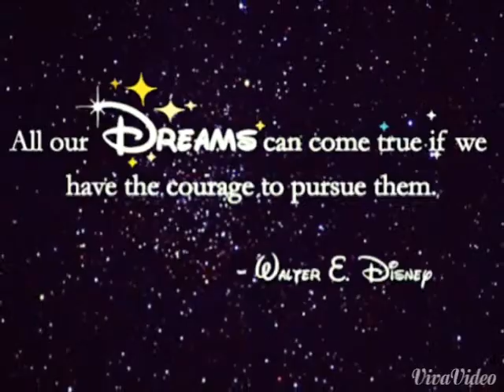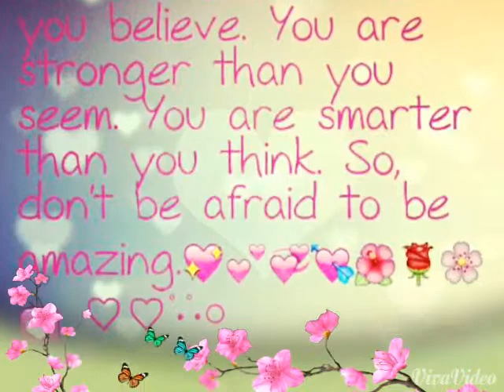MaryKay Kiosk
We share events!
Don't forget to watch Luiscasco Casco Runway Show Makeup Tutorials at Mary Kay Cosmetics
Thank you so much beautiful spirits, keep shining and sparkling!